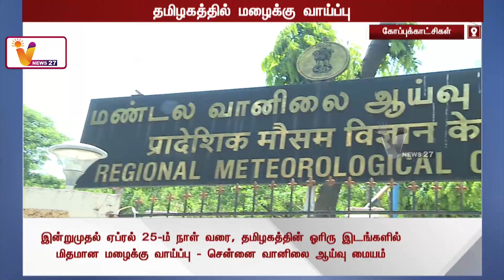ஒரு பக்கம் பயங்கர வெயில் - இன்னொரு பக்கம் ஜிலுஜிலு | Weather Update | Rain